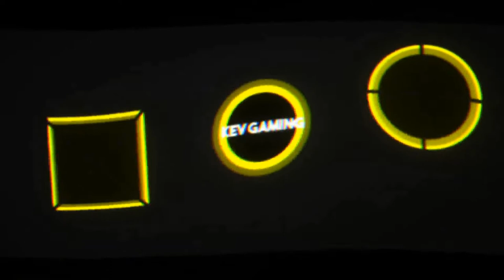Let's Play Flughafen Simulator 2019 #03 Unser erster Mitarbeiter